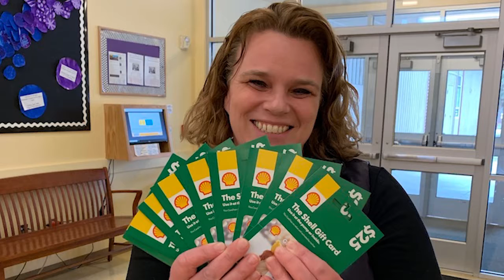Video Announcements 01.13